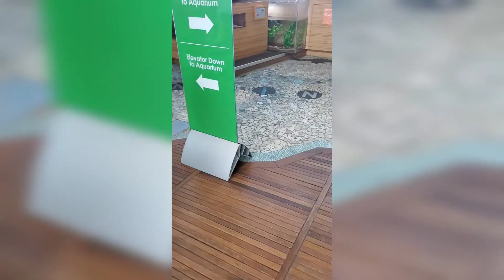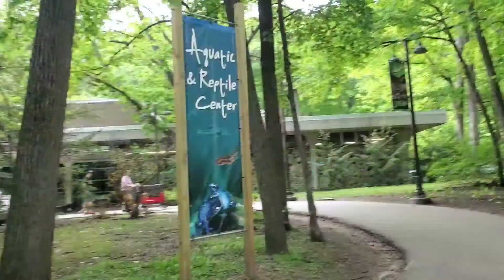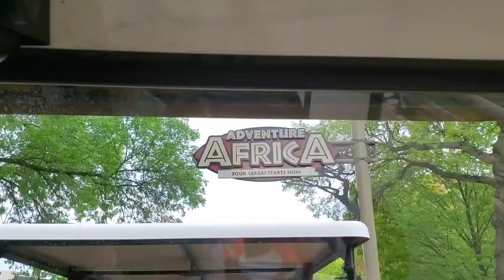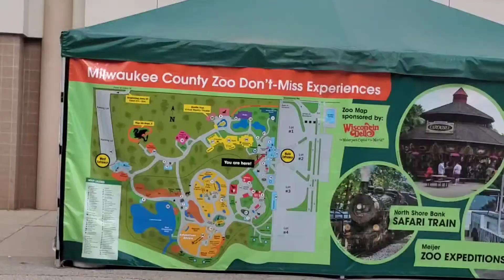Mini Vlog: Celebrating Big Sis, Room Tour, Reiman Aquarium, Milwaukee Zoo | The Lady & Her Gentleman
Mila is becoming a BIG SISTER! 🎉🎉🎉 ...So we took her to Milwaukee, Wisconsin, to celebrate!

After our Cabo Babymoon we decided to take a quick road trip to our neighboring state to visit all of Mila's favorite places. It was an epic celebration and she loved every minute of it! We wanted to be sure to create and capture some special memories of our last days as a family of 3. It was a special time. I'd count our first family road trip as a major success!

The Lady & Her Gentleman (+A Little Lady)

D I S C L A I M E R: All views and opinions expressed in this video are our own.

Musician: @iksonmusic